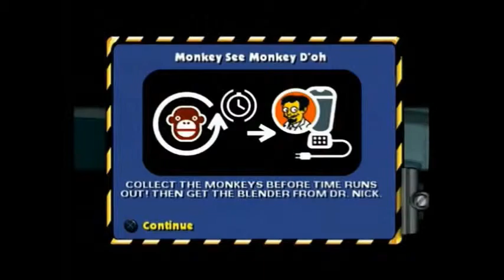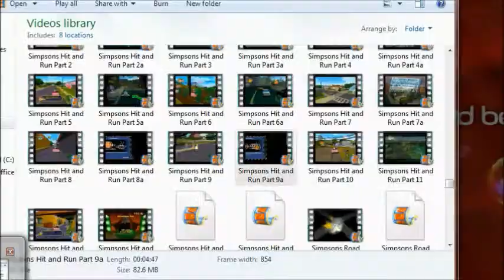The Simpsons: Hit & Run - Level 2: Part 4: Monkey See, Monkey Do'h 100% (09)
The Simpsons: Hit and Run is one of the best Simpson games ever! This is the 100% walkthrough witch includes all collecter cards, wasps, gags, and others. This is Level 2 played by me on Playstation 2 with the character, Bart. Part 4.